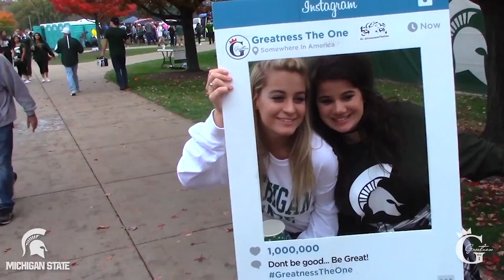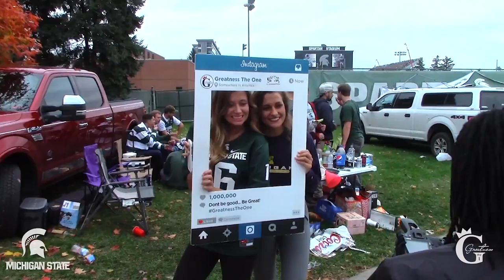GTO College Run - Michigan State 2016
Greatness The One kicked off the brand's last stop on the 2nd annual College Run at Michigan State University for the Michigan State vs. Michigan game.

Designed to meet, engage and inspire our peers at different colleges across Michigan. Watch us spreading our movement and message of greatness directly with the people and having fun at the same time. This is the final video. Michigan State vlogs coming soon.

For more info or to purchase products Go To: WearGreatness.com

Directed by Grant "Greatness" Henderson

Produced & Edited by DeMarkus aka "2 Eazy" Allen

GTO College Run - Michigan State Vlog 10/08/16 (5 of 5)